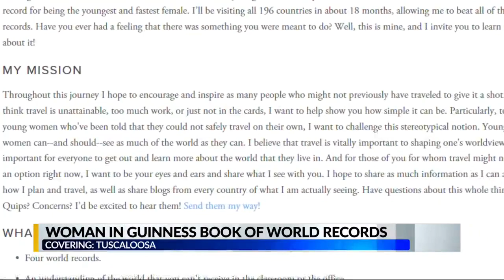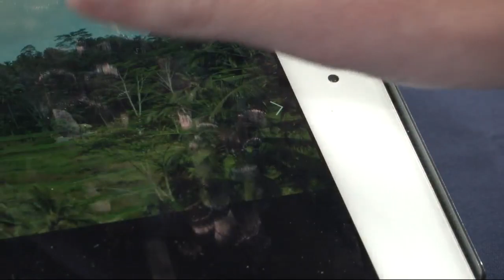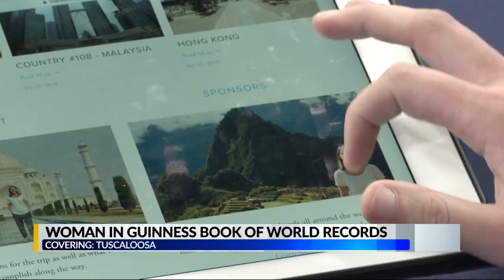Local Guinness World Record Holder travels the world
Taylor Demonbreun is the youngest and fastest person to visit every country in the world.  We'll tell you how she funded the trip, and what she learned along the way.